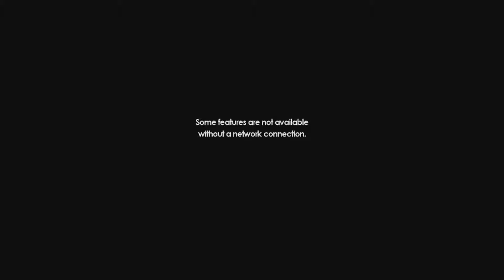how to make sonic forces better